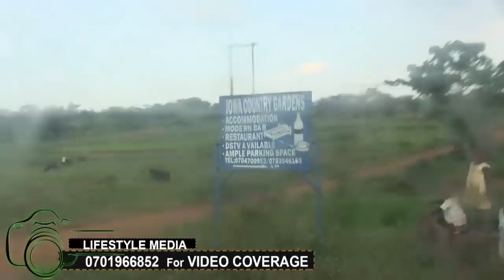OLUGENDO LW' EKYEYO. Tukyaddeko ewa Shadia e' Bugiri. Tanasonyiwa mwami we.